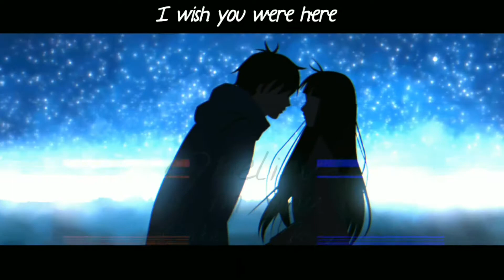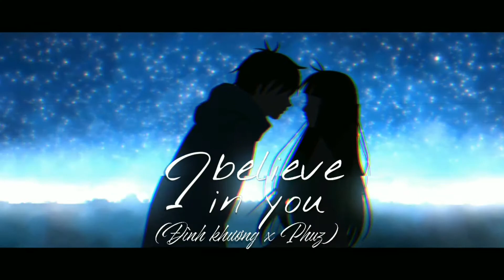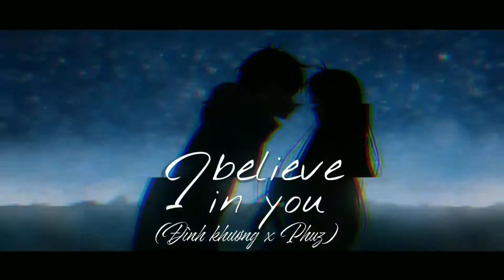I belive in you - Đình Khương ft.Phúcz(Remix)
New upload today !!!

Song : I belive in you
Dj and Singer : Đình Khương ft.Phúcz

Video made by Hidzo
Follow Đình Khương
Flow Hidzo :
Wish you have a great day ^^
Enjoy music, enjoy life
● If any producer or label has an issue with any of the uploads please get in contact  and it will be deleted immediately (this includes artists of the images used)